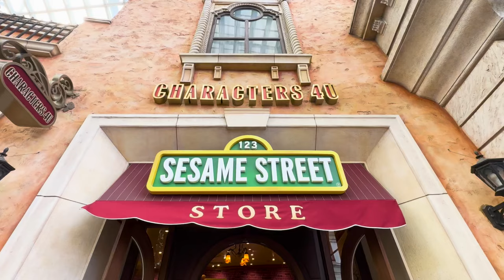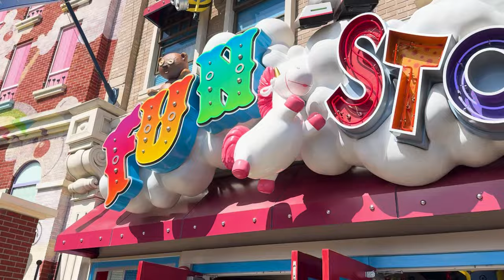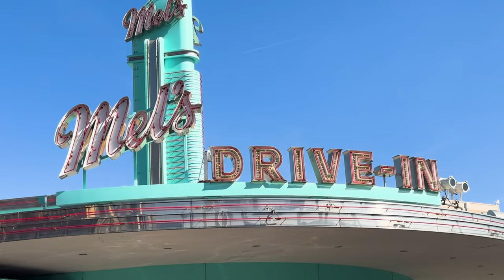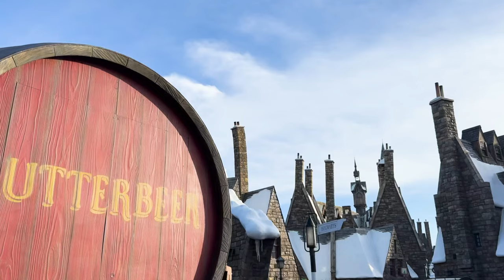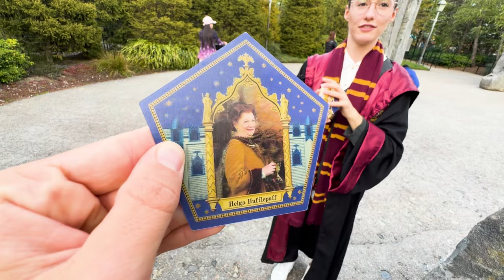Day 8 In Japan! - Universal Studios! Exploring Harry Potter and Super Nintendo Mario World!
Hey Family,

Love you all and thanks for all the constant support ♡